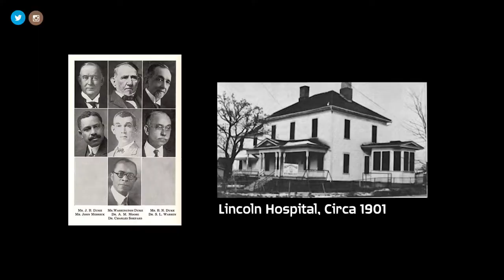5 Business Lessons from John Merrick - A Black Entrepreneur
Hey yall! I enjoyed filming this story about 5 business lessons from John Merrick! It focuses on his entrepreneurial ventures and life story from slavery to leading multimillion dollar companies.

Mother Earth:
Thanks for checking out this video and following me on my creative journey!

I’m Garry Atkinson, a visual artist and illustrator in Raleigh. I’m the owner of Fundo Press, a children’s book company that makes learning fun with his character Fundo!

Gartifacts is my collection of art, inspired by art, history, and culture. You can check out and purchase my art This show is a behind the scenes of my creative process, and includes interviews with other interesting creatives.